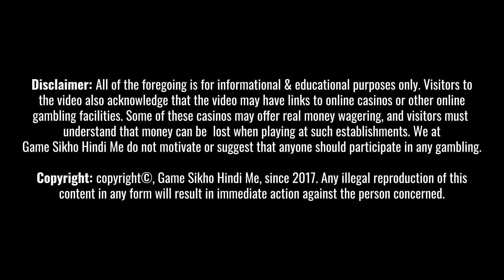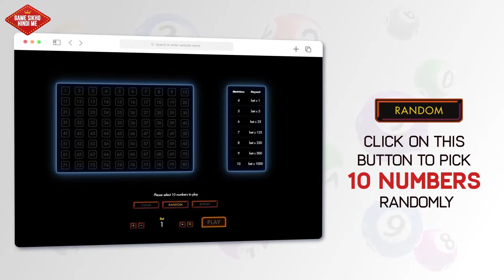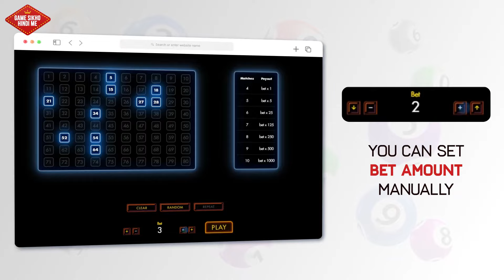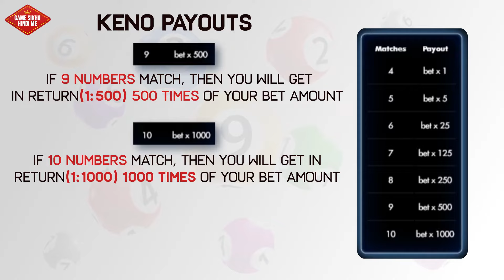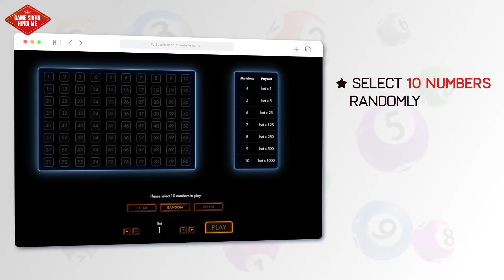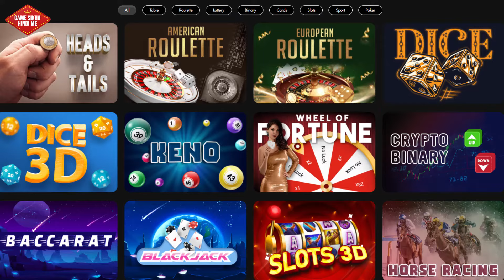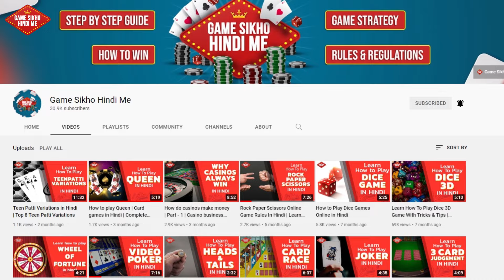Learn How To Play Keno Online In Hindi | How Much Can You Win From It?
Learn keno game watching this easy-to-follow video tutorial. If you want to find out how to play keno online, this video is for you.

𝐂𝐨𝐩𝐲𝐫𝐢𝐠𝐡𝐭: copyright©️, Game Sikho Hindi Me, since 2017. Any illegal reproduction of this content in any form will result in immediate action against the person concerned.